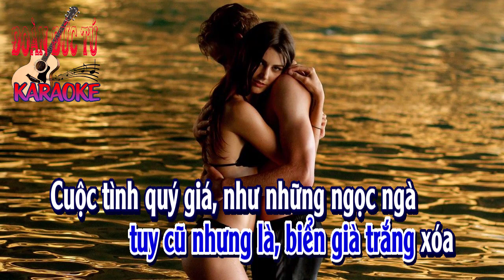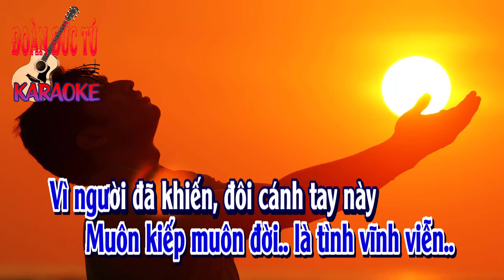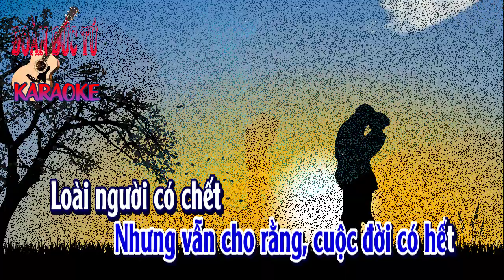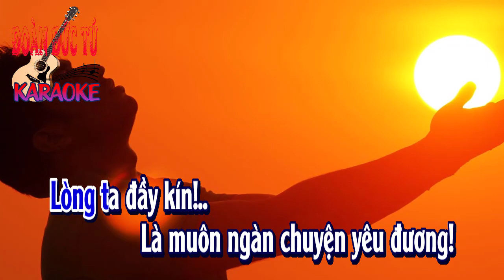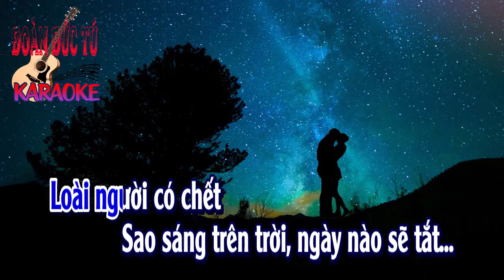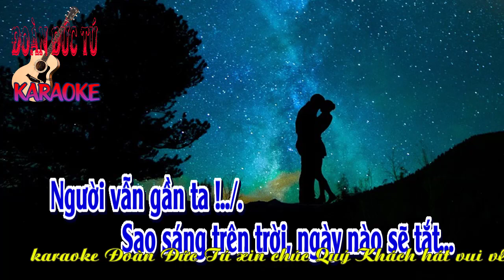karaoke Chuyện Tình Love Story |tone Nam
Chuyện Tình_Love Story, nhạc ngoại lời Phạm Duy., hòa âm & dựng karaoke: Đoàn Đức Tú. Bài hát hòa âm tone Nam.
Biết dùng lời rất khó, để mà nói rõ
Ôi biết nói gì, cuộc tình lớn quá
Chuyện tình đáng nhớ, tuy cũ như là biển già trắng xoá
Cuộc tình quý giá như những ngọc ngà nàng dành cho ta
Ôi biết nói gì ?
Với một lời quý mến, mà nàng nói đến
Khi bước chân vào cuộc đời vắng ngắt
Cuộc tình thứ nhất, muôn kiếp muôn đời là tình vĩnh viễn
Vì nàng đã hiến đôi cánh tay mềm nghìn đời quyến luyến
Lòng ta đầy kín, lòng ta đầy kín
Là muôn nghìn chuyện yêu đương, câu hát thần tiên
Và những mộng huyền mênh mang, đầy kín hồn hoang
Man mác tình duyên
Thôi hết cuộc đời im tiếng
Ðời lẻ loi đã tan, ta đã được nàng
Làm gì còn tiếng than, nắm đôi tay thiên thần
Ði suốt mùa Xuân...
Sẽ còn được biết mấy ? Một đời luyến ái
Yêu sẽ lâu dài hoặc là quá ngắn ? Thật là khó đoán
Nhưng vẫn cho rằng cuộc đời có hết, loài người có chết
Sao sáng trên trời ngày nào sẽ tắt
Em vẫn gần ta !